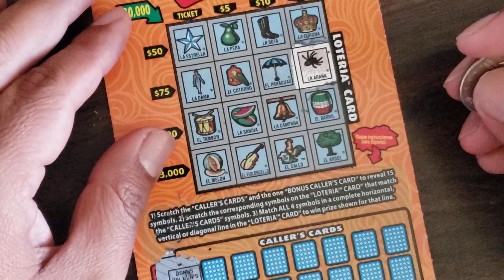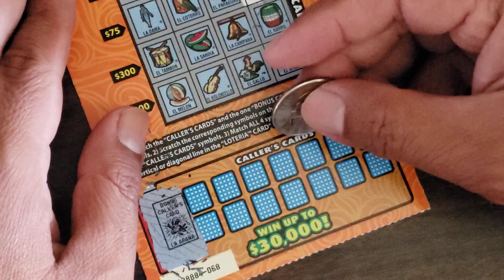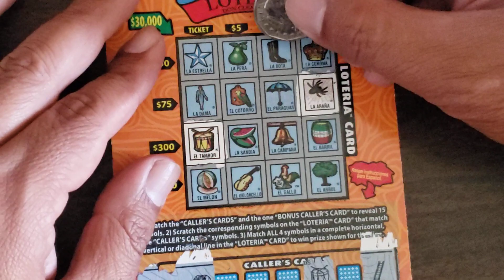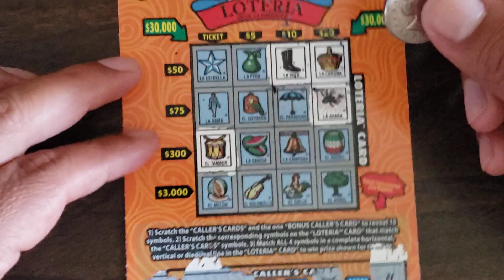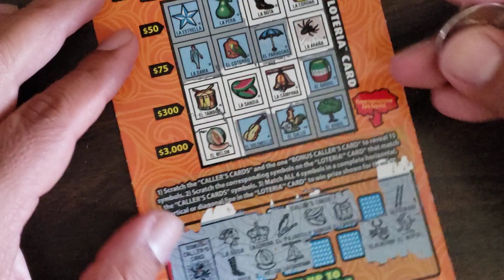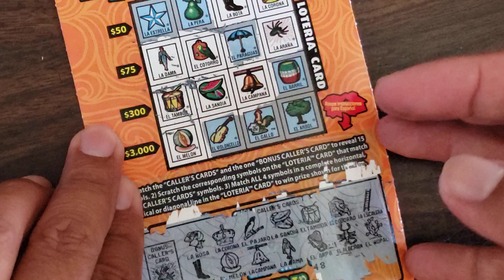last loteria scratcher ticket 🎟 of the day